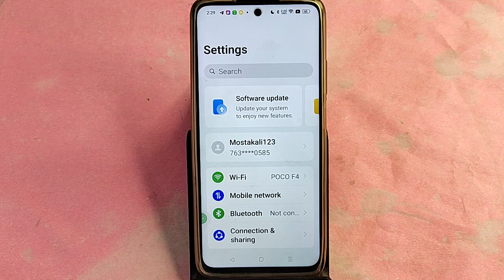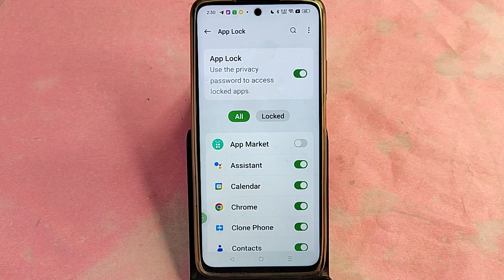realme c65 me app lock kaise hataya, how to remove App Lock